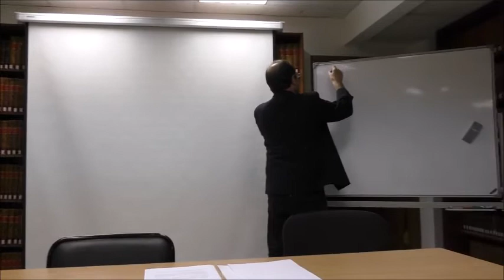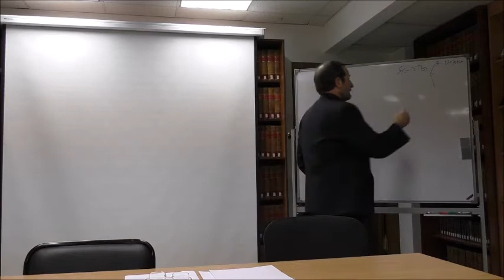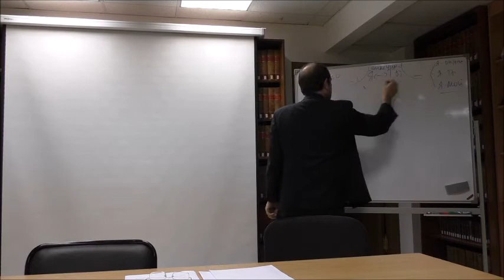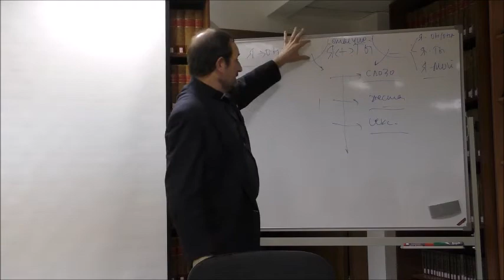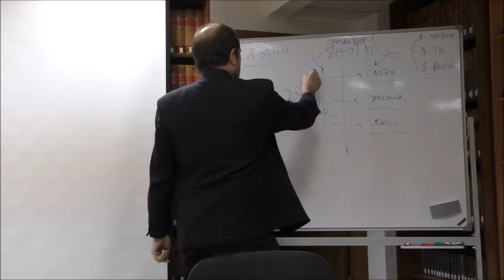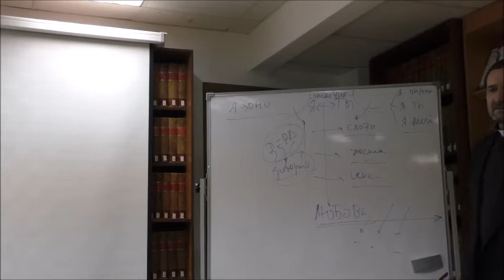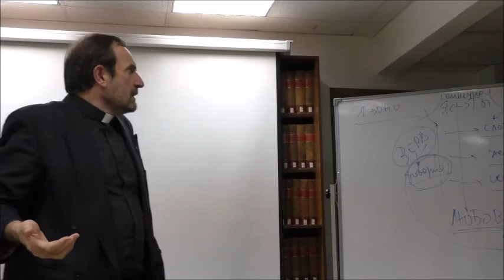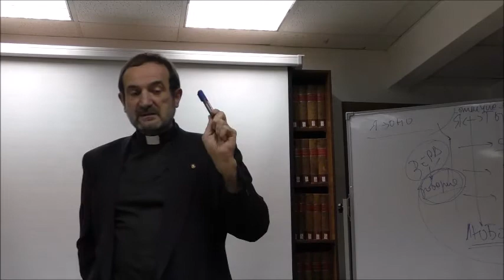1. Учение об оправдании 500 лет спустя (Хосе Вегас)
С 21 по 23 ноября с 18:30 до 20:00 в Институте св.Фомы состоится семинар "Учение об оправдании: 500 лет спустя", организованный совместно с общиной Евангелическо-Лютеранской Церкви Европейской России.

Семинар включает в себя два основных доклада, выступят о.Хосе Вегас, преподаватель Католической Высшей Духовной Семинарии "Мария - Царица Апостолов" (Санкт-Петербург), а также Доктор теологии Антон Тихомиров, ректор Теологической Семинарии Евангелическо-Лютеранской Церкви в Санкт-Петербурге. В завершении семинара состоится дискуссия (модерация - о.Виктор Жук SJ) и неформальное общение.